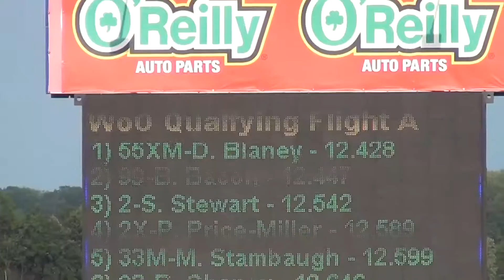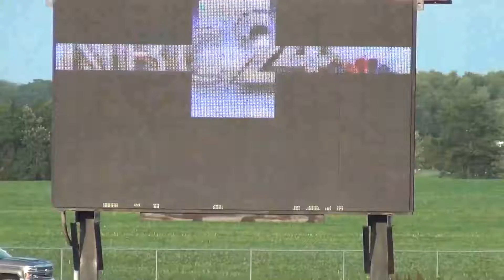World Of Outlaw's Larson-Abreu :Qualifying & Heats@ Attica Raceway Park 2017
July 11 2017 Attica,Ohio Brad Doty Classic